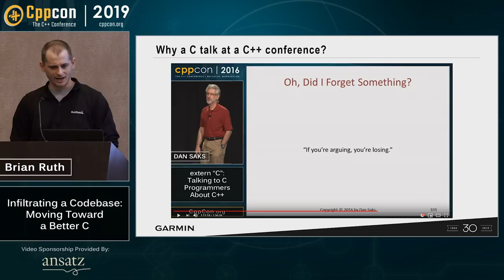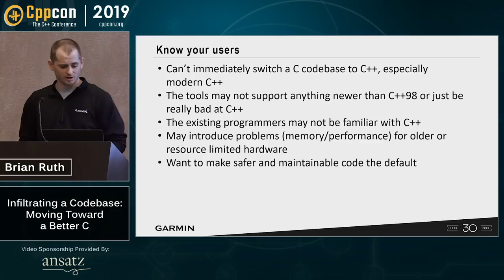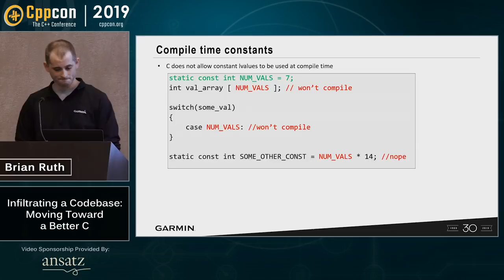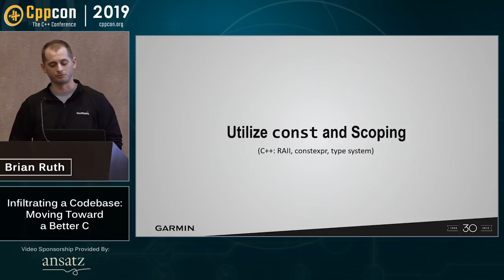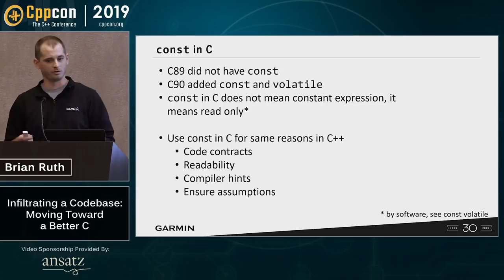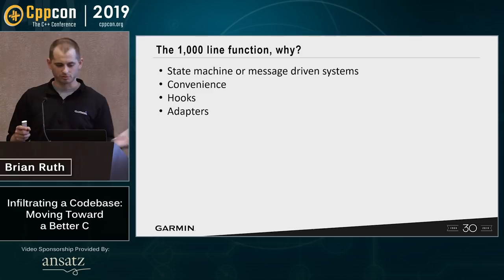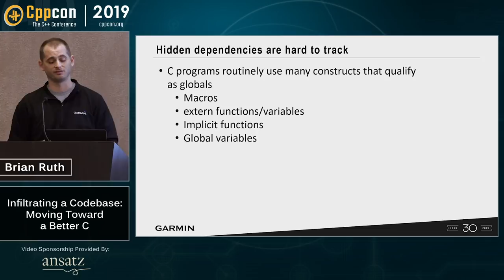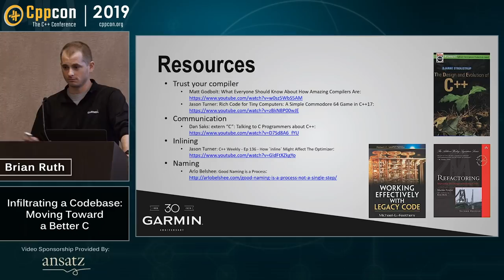Infiltrating a Code Base: Moving Toward a Better C - Brian Ruth - CppCon 2019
Infiltrating a Code Base: Moving Toward a Better C

“If you’re arguing, you’re losing”, or so said Dan Saks when discussing migrating legacy C codebases to C++. Many of the arguments that you hear against using C++ deal with the level of abstraction provided by objects and the STL (or templates, in general). However, there are many standard practices in C codebases that can benefit from some C++ tactics without having to introduce any of those features of the language. In this talk, we will look at some history of C to understand the viewpoint of C programmers. Then we will see methods to both improve both the reliability and maintainability of the codebase, while not alienating the existing developers. Along with these techniques, we will use compiler output that can be used to prove that we aren’t introducing any new overhead. Armed with these tools, we can move this legacy code and your team forward in preparation for the day where the file is renamed from C to CPP.

Brian Ruth

Brian has been programming in C++ for 20+ years; working for both small and large companies on a wide variety of projects and technologies. For over a decade he worked with neuroscience researchers and created high speed acquisition, analysis and visualization software. He is currently a senior software engineer at Garmin, developing embedded devices and migrating legacy modules to C++. When he isn’t knee deep in code, he is enjoying a home brewed beer or building some furniture. He has been a volunteer at CppCon since 2015.